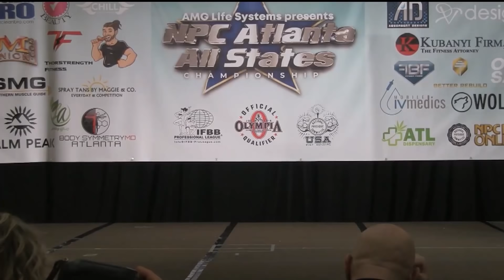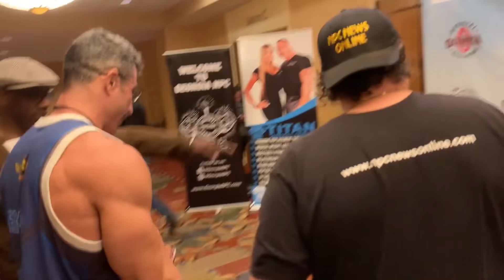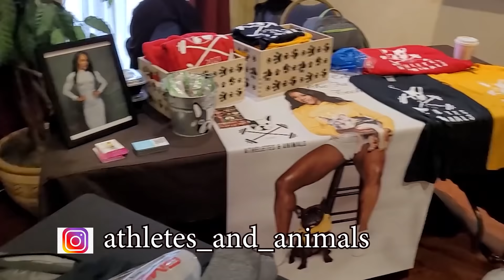VLOG ATLANTA | DÍA DEL CAMPEONATO | ¿ENTRARÉ EN EL TOP 5 CÓMO DIJE QUE HARÍA?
Os muestro la parte final del vlog de mi viaje a Atlanta, Georgia (USA) para competir en el Campeonato Profesional NPC Atlanta All States.
Como sabéis, después de mi periplo por Europa, me había quedado con un sabor agridulce viendo que clasificaba entre los 10 primeros, pero que me quedaba a las puertas de la final
Así pues, decidí hacer un último campeonato antes de cerrar la temporada y me dije a mi mismo que ENTRARÍA EN LA FINAL, QUE HARÍA UN TOP 5!
Y ESTO ES LO QUE PASÓ...

¿NO TERMINAS DE VERTE COMO TE GUSTARÍA?
Llevo más de 20 años haciendo dieta y aprendiendo sistemas y técnicas de entrenamiento que me han llevado hasta donde estoy, y QUIERO COMPARTIRLAS CONTIGO
¡TENGO LAS CLAVES PARA LLEVAR TU CUERPO HACIA EL SIGUIENTE NIVEL!
¡Déjame ayudarte!
Con el código SENSEICUBAS tienes un 10% dscto y a mi tb me ayudas!
Me visto con:
Me alimento con
Código 10% SENSEICUBAS
¿Quieres montar un gimnasio o ampliar tu sala con las mejores maquinas?
¿Entrenas en casa y quieres material y cositas para mejorar tus entrenamientos?
Con el código SENSEICUBAS tendrás un suculento descuento en el material deportivo
Y si quieres montar tu propio gimnasio o ampliar tu sala o mejorar tu pequeña guarida casera, echa un vistazo en
y no dudes en contactame por privado!